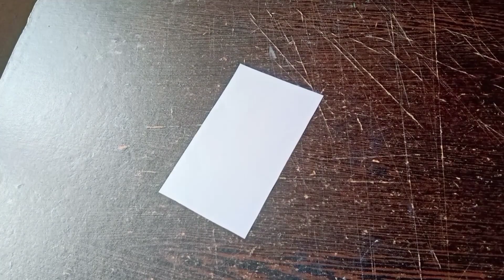Tricolour Craft | Independence Day Craft